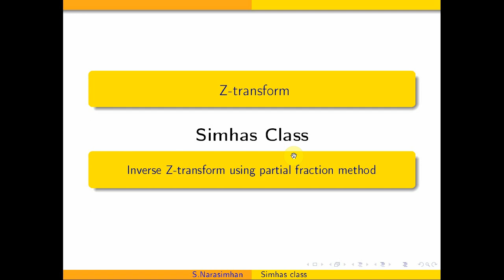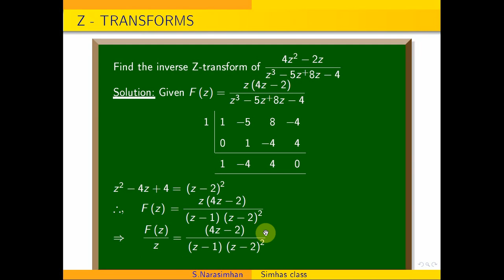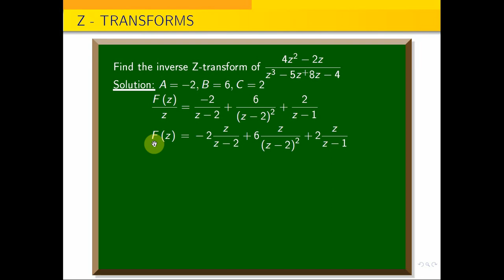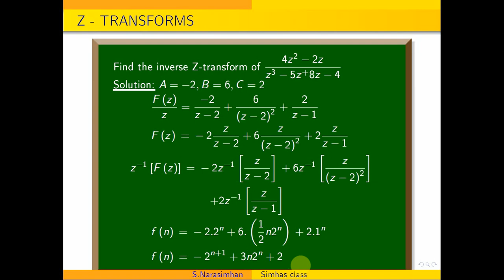InverseZtrasnsform || Find inverse Z-transform by using Partial fraction Method.